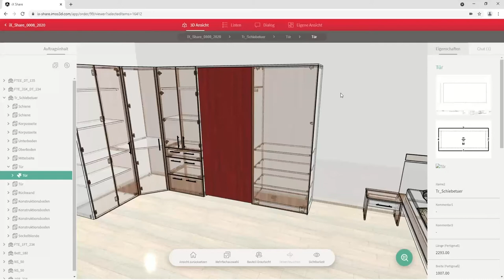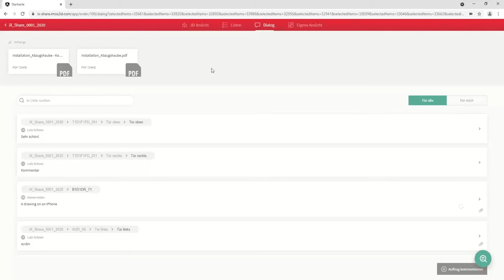Highlights - iX Scout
Social Media ▬▬▬▬▬▬▬▬▬▬▬▬▬▬▬▬▬▬▬▬▬▬▬